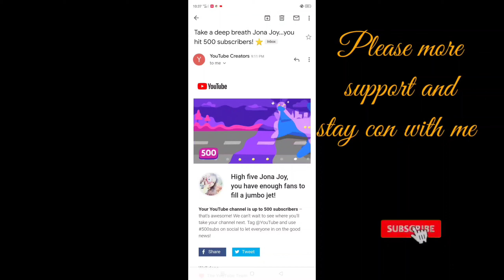Nais ko lang magthank u sa lahat ng suporta.At sa parating na magsubsribe thank you rin po